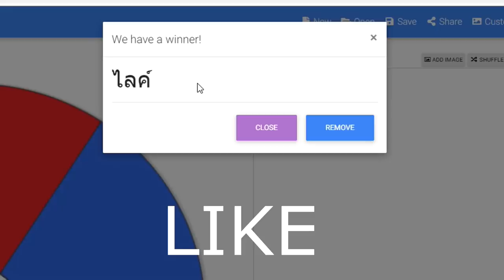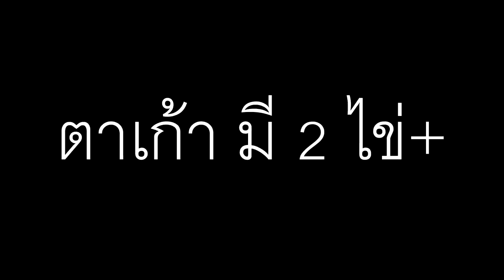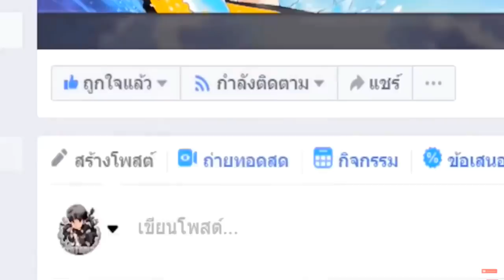เล่นยิงของสัตว์ประหลาด🎯!!..สุ่มพลังเทพ!! ไปพลังประหลาด!! จะรอดไหม😂? [Minecraft เกรียน]